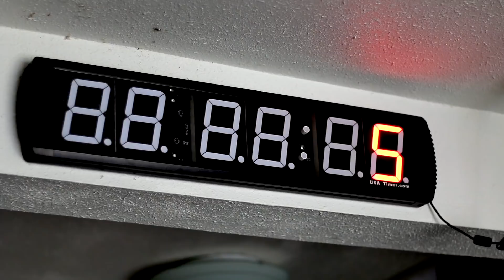On the Minute, Episode 7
Welcome back to “On the Minute” with Morning Chalk Up’s Editor-in-chief Justin LoFranco and Armen Hammer. This week we’re discussing the new Sanctional announcements and previewing The Wodapalooza Fitness-Festival, which is set to kick off in just 36 hours.

See you in Miami.